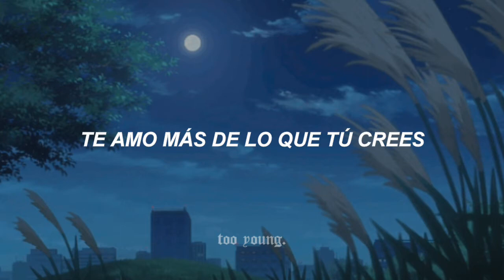kevin kaarl - toda esta ciudad // letra